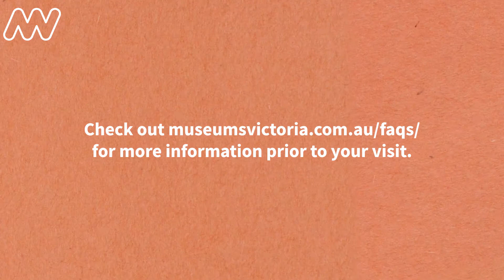Welcome back to our museums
We're delighted that Melbourne Museum, ScienceWorks and the Immigration Museum  has reopened.

In line with Victorian Government guidelines, we have a new range of health and safety measures in place.